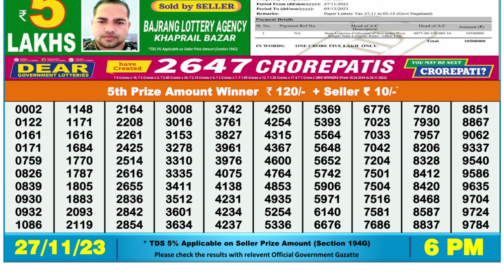🔴Dear Lottery Sambad Live 6pm today 27.11.23 Nagaland State Lottery Result